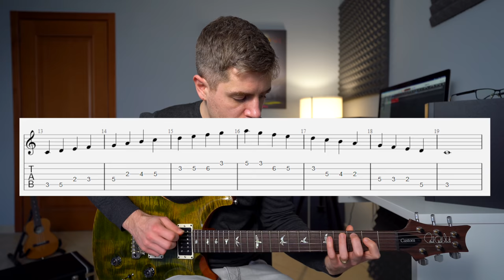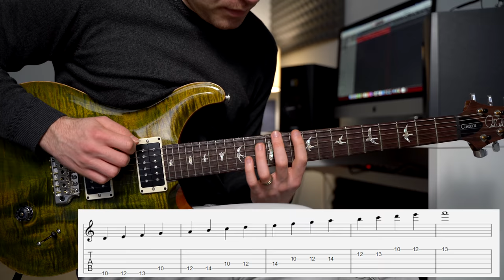How to Practice Scales on Guitar ... (5 Levels)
🎸GEAR I AM USING IN THIS VIDEO
Furch Yellow Master's Choice.
PRS Custom 24
GuitarPro 7.5 Tablature Editor Software.
Universal Audio Apollo Twin (Audio interface).

There are countless ways of play a scale, and I am not referring to the number of different scales available: Major, minor, pentatonic, melodic minor, harmonic minor, etc.

I am referring to all the different shapes of a given scale.

How do we even get started with this, and how do you know which scale's shape works for you?

Some shapes are great for improvising. Others work better if you want to focus on developing speed and control.

In this video, I thought I would show you the different levels of a scale so that hopefully, I can help you figure out which one you need.

Classical shapes (Open strings).
Basic shapes (Noodling scales).
Vertical shapes (Modal scales).
Three notes per string shapes (Rock scales).
Symmetrical shapes (Technique scales).

All the examples will be done with major and minor scales. If you need, you can apply the same system to the other scales you know.

0:00 About scales.
1:01 Classical scales.
2:11 Basic scales.
5:31 Vertical scales.
8:10 Three notes per string scales.
9:50 Symmetrical scales.

🎸GEAR I AM USING ATM
GUITAR 1: Eko Massimo Varini Signature
GUITAR 2: Journey Instrument Sitka Sapele OF410
GUITAR 3: Journey Instrument Carbon Black Top Matte OF660M
GUITAR 4: LAVA ME 2 from Lava Music
GUITAR 5: AVIAN Skylark 4A
EFFECTS: Boss GT10
RECORDING: Boss Micro BR80
STRINGS: Elixir 010

🎸RECORDING
MIC: RODE

🎸EDITING
Final Cut Pro X
MacBook Pro

How long have you been playing guitar?
I started playing guitar when I was 10 years old, so it has been more than 20 years. I have always loved fingerpicking guitar, so this is why all my tutorials focus on this topic.

Do you do concerts?
I used to do a lot of gigs in the past. London is a great place to play music almost every day. When my YouTube channel started to grow, I decided to go all-in and try to help as many people as possible learning guitar. This goal takes all the time I have available, so I am not doing any gig or concert.

All the music posted to this channel are created by and belong exclusively to Marco Cirillo.

DON'T SAMPLE THE AUDIO FROM MY VIDEOS.
VIDEOS AND SONGS THAT USE SAMPLES OF MY MUSIC WILL BE PROMPTLY TAKEN DOWN FROM YOUTUBE, SPOTIFY, APPLE MUSIC, ETC.

All my music IS SUBMITTED TO THE YOUTUBE CONTENT ID THROUGH DISTROKID, which flags YouTube videos that use the same music, so PLEASE DON'T SAMPLE ANY MUSIC FROM MY VIDEOS. IT IS NOT FREE FOR PROFIT.